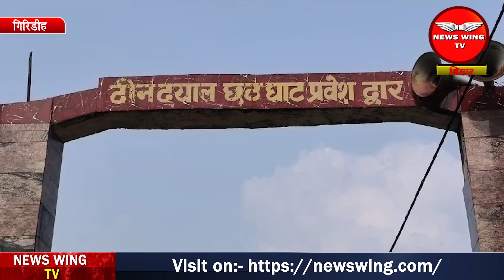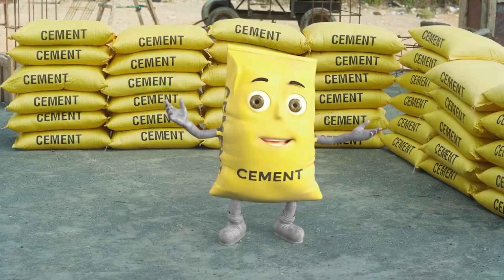गिरिडीह- छठ पूजा को लेकर पूजा समितियों ने शुरू की छठ घाठों की सफाई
NEWS WING promises you "Pasand Apki-Khabar Hamari".

Journalism is the fourth pillar of a successful democracy and we firmly believe in it. This is the core belief behind the establishment of NEWS WING.

We ensure that every news in its entirety and honesty must be brought to all the people and we have taken up this uphill task with sheer confidence and trying our best to live by it gracefully.

We provide 24*7 news from all the possible corners and all the important facets of the society.
NEWS WING .

Links